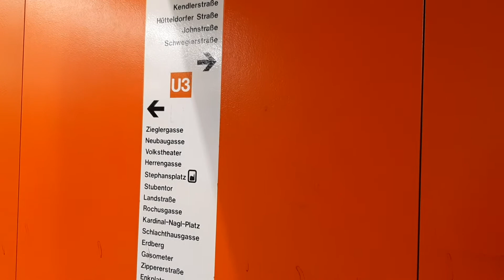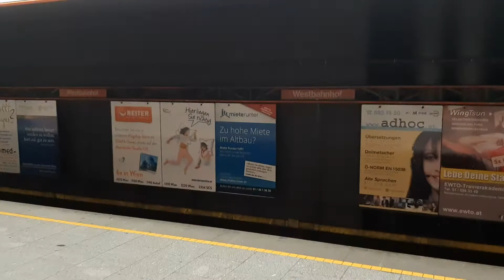Austria, Vienna - Westbahnhof U3 U-Bahn (metro) station